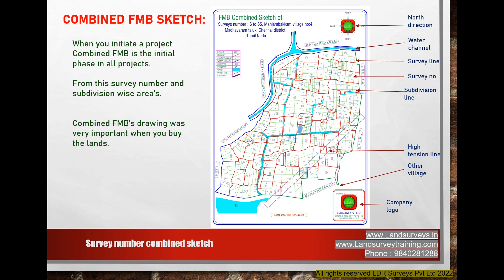This is Digital land survey drawing - LDR Survey Pvt Ltd | No 1 surveys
The drawing was made by LDR Survey Pvt Ltd. and was very accurate in terms of size and shape.
Land buyers, land sellers, real estate companies, and civil engineers all find it useful and easy to develop land.
for more information.